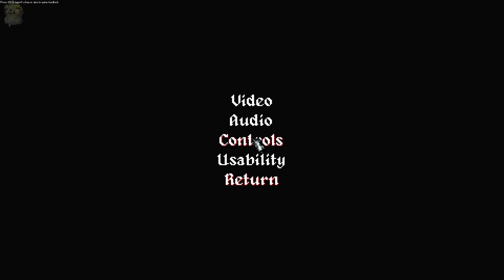Let's Demo "Into the Necrovale", a Grim Fantasy Hack & Slash Roguelite game with great pixel art!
Time to check the Demo of "Into the Necrovale", a top down isometric, hack and slash roguelike game, set in a grim fantasy setting.
 The game has pretty good pixel art, music and sound design but it lacks voice acting.
 What it has though is smooth addicting gameplay, with responsive controls, cool boss fights and a variety of unlockables, weapons etc.
I like the crazy combinations of gear you can do, creating your own way to dispatch enemies, reminding me of the classic indie favorite, Binding of Isaac.
Even though the game is currently in Early-Access, i think If you like action roguelike games, you should check this out.

◆◆◆This was recorded during my livestream! Original Stream date 29th of January 2024.◆◆◆

➖➖➖➖➖➖➖➖➖➖➖➖▣  My  Links ▣ ➖➖➖➖➖➖➖➖➖➖➖

➖➖➖➖➖➖➖▣ The  story & game description by the developers ▣ ➖➖➖➖➖➖➖

" Into the Necrovale is an Action RPG in which you collect powerful items that interact with one another. You must be clever with your build if you hope to pierce the mysteries and dangers of the Necrovale, where a thousand generations of miscreants and criminals have been banished."

◆  Delve into the Necrovale
Your fate hangs in the balance as The Stranger, a condemned criminal chosen by the All-Father himself. Preserve this tired world or destroy it, and the choice is yours.

◆  Fight for Survival
The hopeless, the lost, the drowned and forgotten, all must obey one rule: fight to survive. Generations of unwanted criminals and degenerates lurk in the dark corners of the Necrovale.

◆  Hundreds of Unique Items
The Necrovale is filled with powerful relics left behind by those whose story ended in the depths. Collect these weapons, armor, shields, staffs, jewelry, totems, hats, books, and other tchotchkes as you follow in their footsteps.

◆  Strangers on this Road
Along your journey, you will meet other prisoners. The crimes and failures that brought them to the Necrovale are their own business. Reserve your judgment, however, as you might find yourself depending on these strange and broken creatures to survive.

➖➖➖➖➖➖▣  You can find the game i am playing at the following links ▣ ➖➖➖➖➖➖

➖➖➖➖➖➖➖➖➖➖▣  Music  ▣ ➖➖➖➖➖➖➖➖➖➖➖➖
The music you are listening on this channel is from StreamBeats by Harris Heller .

➖➖➖➖➖➖➖➖➖➖▣ Artwork - Animation  ▣ ➖➖➖➖➖➖➖➖➖➖➖➖
Artwork for this channel created by the talented Manos Lagouvardos.